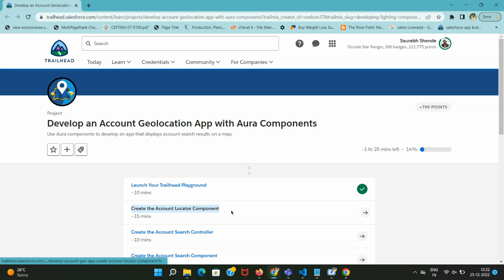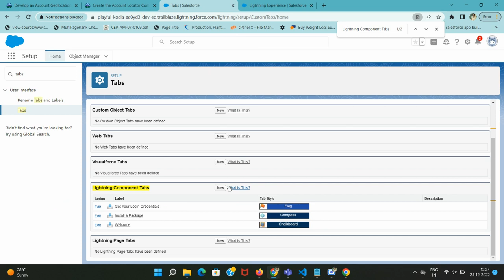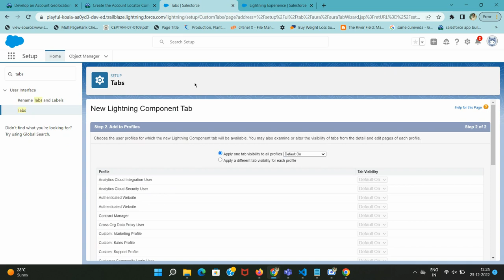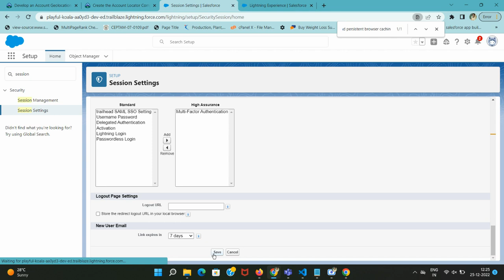Create the Account Locator Component | Develop an Account Geolocation App with Aura Components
Develop an Account Geolocation App with Aura Components

Create the Account Locator Component
This is our main component, which we use to display our app to end users in Lightning Pages, Salesforce mobile, and Custom Tabs.

Click Setup gear icon then select Developer Console.
In the Developer Console, select File  New  Lightning Component.
Enter AccountLocator as the name and click Submit.
In the AccountLocator.cmp tab, replace the contents with the following code
Create the Account Locator Custom Tab
An easy way to display Lightning components in both Lightning Experience desktop and Salesforce mobile is with a custom tab. Throughout the project you access your app by navigating to this custom tab.

Leave the Developer Console open and switch to your Trailhead Playground.
Click Setup gear icon then select Setup.
From Setup, enter tabs in the Quick Find box, then click Tabs.
In the Lightning Component Tabs section, click New and enter the details:
Lightning Component: c:AccountLocator
Tab Label: Account Locator
Tab Name: Account_Locator
Tab Style: Click the magnifier icon and select Map as the tab icon.
Click Next and then click Save.
Preview the Account Locator Component
Let’s see what our app looks like so far and how it responds to different page widths.

From the App Launcher (App Launcher), find and select Account Locator. This is the tab you just created.
Widen the browser window and the responsive grid layout should show “Account Search goes here” on the top row then “Account List goes here” and “Account Map goes here” side-by-side on the second row.
00:00 Introduction
00:40 New Lighting Component
02:12 Tabs